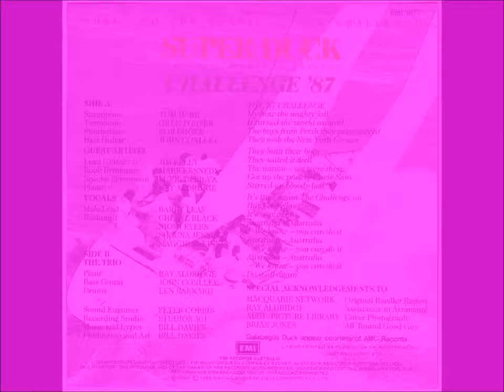Super Duck (Galapagos Duck & Friends) Challenge '87.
Hopes were high in Australian yachting circles that 1987 would be the year when Australia could make it two in a row and repeat the historic 1983 America's Cup win.

Of course, it wasn't to be, and Dennis Conner's "Stars & Stripes 87" was to prove victorious and take the 'auld mug' back home to the USA.

It was, however, the end of an era for the race, with 12 metre yachts making their last appearance.

Aussie jazz group. Galapagos Duck got caught up in the spirit of things...and, with vocals by Sydney signer Barry Leaf, they released this rousing, patriotic anthem in the leadup to the 1987 challenge.
(Although the track, to my ear, is more 'rock' than 'jazz'!)

It was released in Australia on  an EMI 45, EMI 1877.
The flipside was an instrumental version of the same song, and more in keeping with The Duck's jazz heritage.
I have also uploaded the flipside to YouTube.